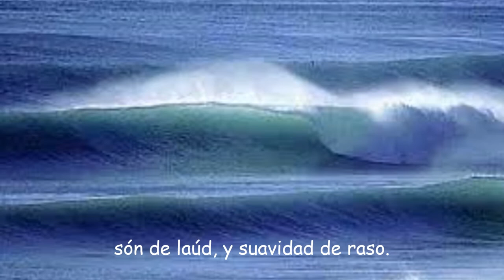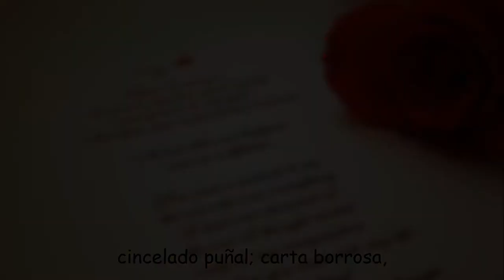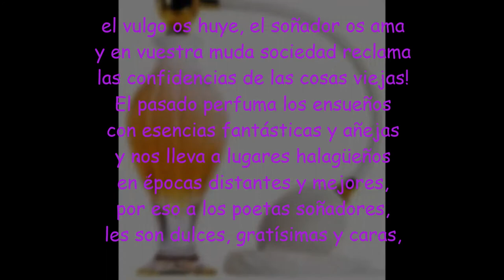vejeces de Jose asuncion silva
VEJECES